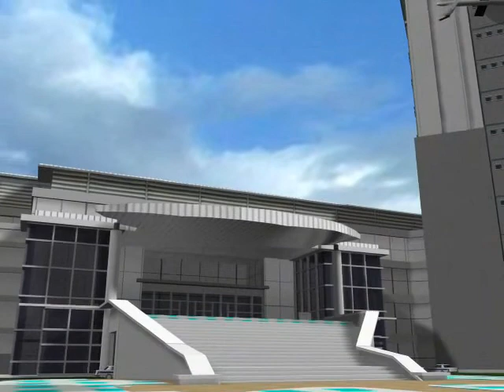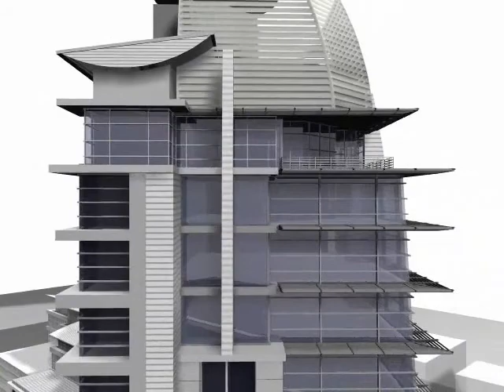visual Ibu Pejabat Kontinjen Kedah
contoh visual ipk alor star kedah